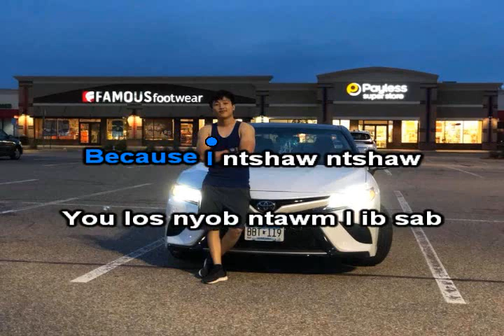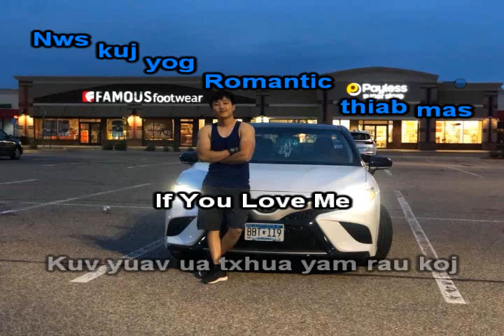Begin A B C D For Love Instrumental + Lyrics - Tsuas Muas